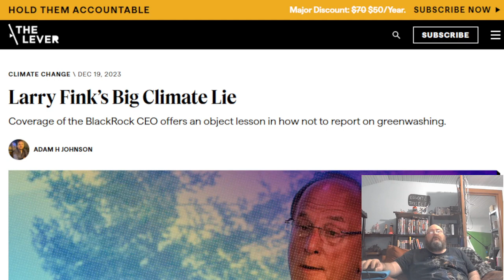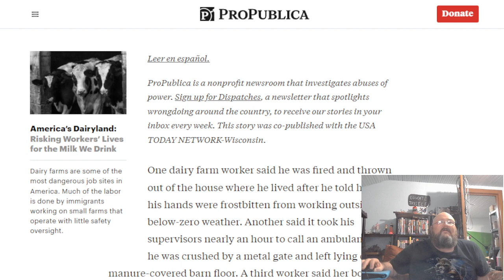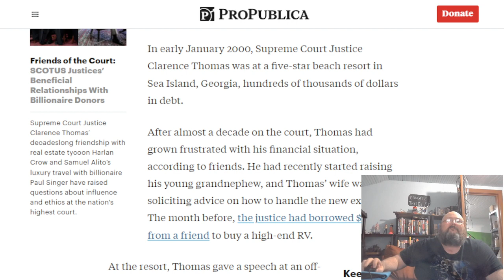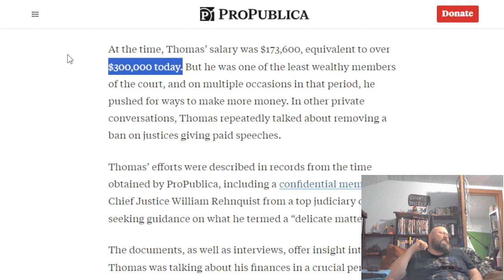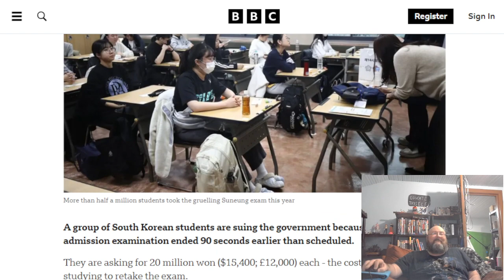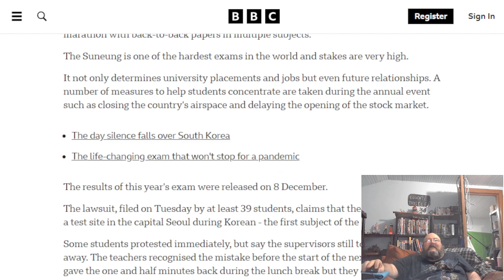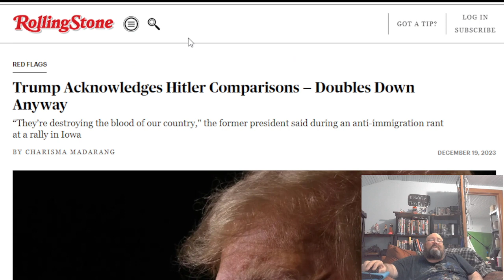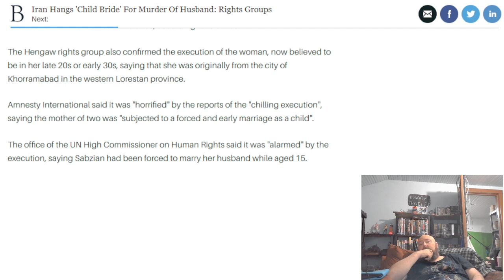News and Politics from Around the World for Wednesday, December 20, 2023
News and politics for December 20, 2023.